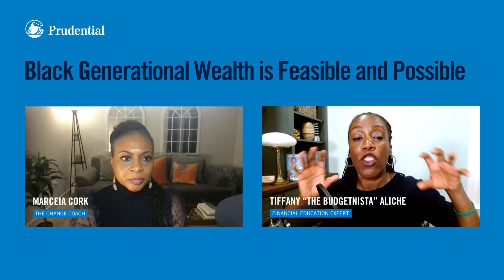Black Wealth Aspirations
Prudential is pleased to present Black Wealth Aspirations, a three-part video series, hosted by bestselling author and renowned financial education expert, Tiffany 'The Budgetnista' Aliche. During BlackHistoryMonth, Tiffany, and her special guests cover important topics about building generational wealth, entrepreneurship, and homeownership. These conversations will include tips and strategies for setting your financial goals for 2023 and building Black wealth.